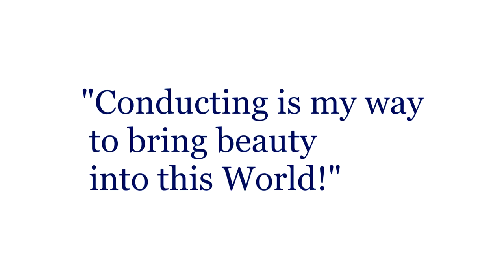Marie France Mathieu video presentation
Marie-France Mathieu
Conductor, Chef d'orchestre

Orchestre Philharmonique de la Relève du Québec, Marie-France Mathieu, conductor